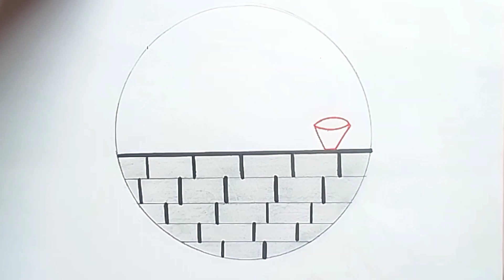How to draw a circle drawing panda for beginners|| Art Video || banoart&deisgn|| 2023 HD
About me:
If you're new, hi, my Banoart06!

I started  drawing video from  Jan-20, 2015 now i creat a channel for you and I have been getting a lot of love❤️ and support 😍

We upload How to draw step by step easy drawing videos. In this channel you watch any king of Art of Drawing, painting, writing, calligraphy, art and craft ideas  videos. In this channel you learn Basic drawings, Pencil sketch, line art, oil pastels drawing, color drawings, 3D art, realistic drawing, etc are presented here easily.